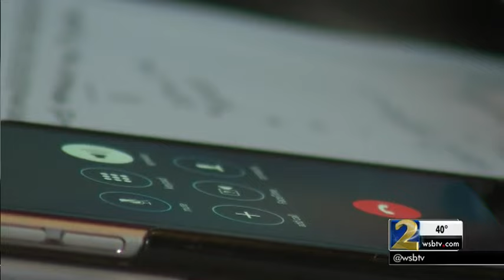Woman attempts to chase down watch thief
Victim Oshanna Broxton showed no fear as she attempted to chase down a man who snatched a Rolex watch right off her wrist in a mall parking lot.